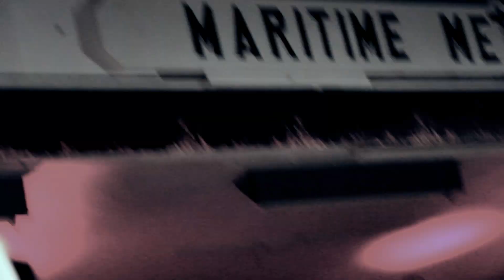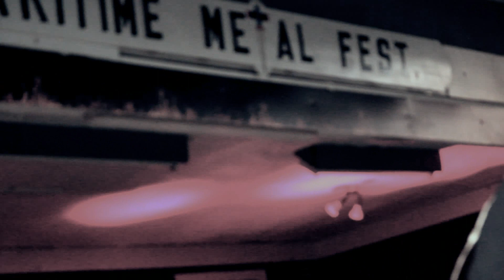HERO'S LAST RITE @ MARITIME METAL & HARD ROCK FESTIVAL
MECHANISM : HERO'S LAST RITE
FOX MOUNTAIN 2ND ANNUAL METAL BASH